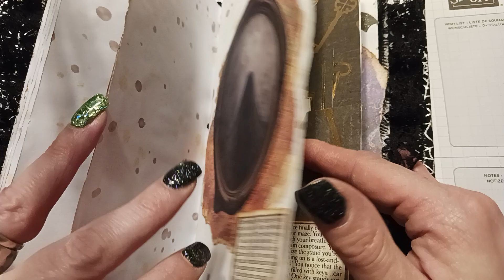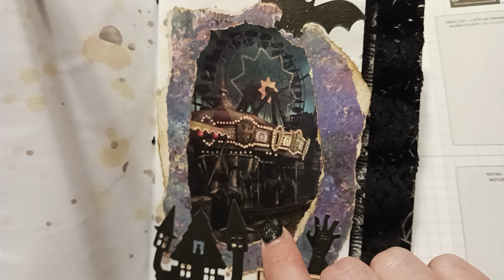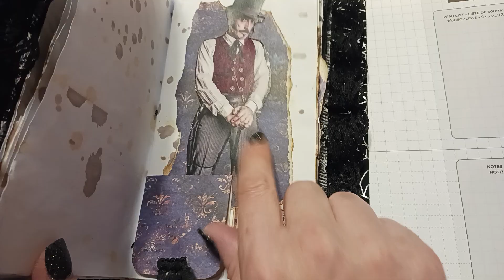Day 20 - October Daily